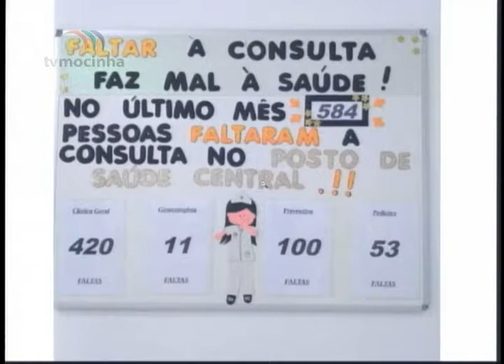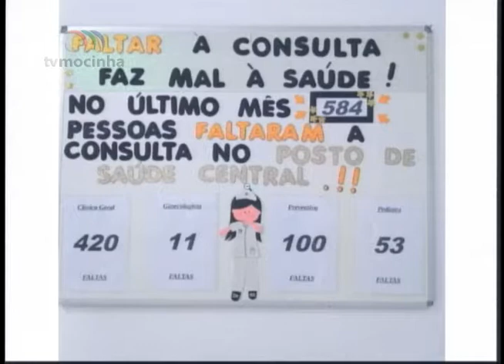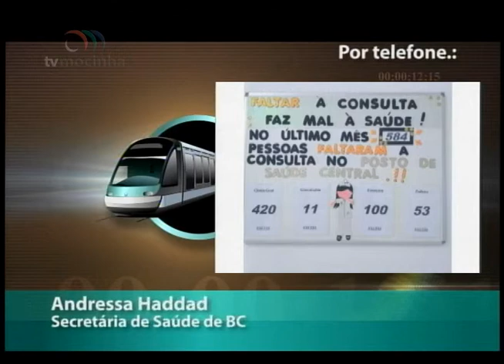Cerca de 20% dos pacientes faltaram às consultas agendadas com especialistas neste ano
Entrevista no programa Estação Notícia (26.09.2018) com a Secretária de Saúde de BC, Andressa Haddad, sobre as faltas às consultas agendadas.